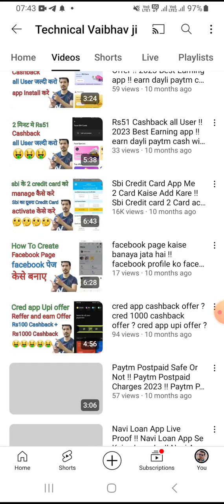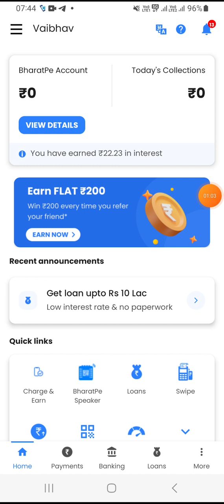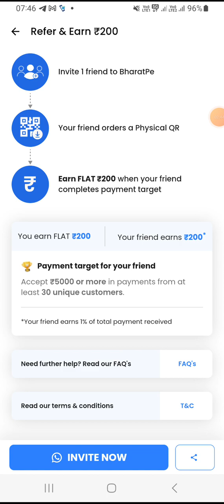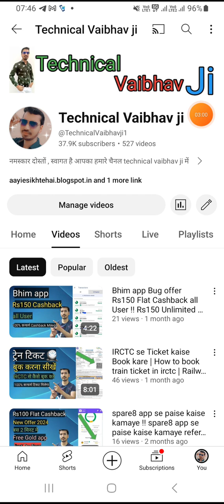Bharat Pay Offer Rs200 Cashback !! Bharat Pay Offer To Day !! Bharat Pay Offer !!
BharatPe Create Merchant Account Free Online  Bharatpe Marchant Offer Rs200/- cashback direct bank

bharat pay create business account & accept
payment bharat pay business Qr Code

Rs5000 and more in 1 month & receive Rs200 you
& your fraind